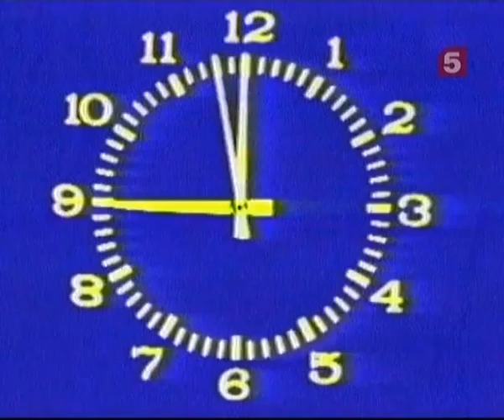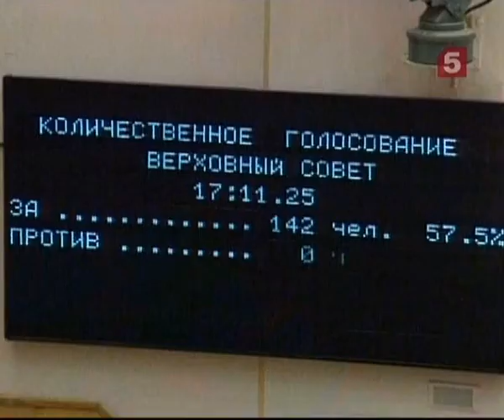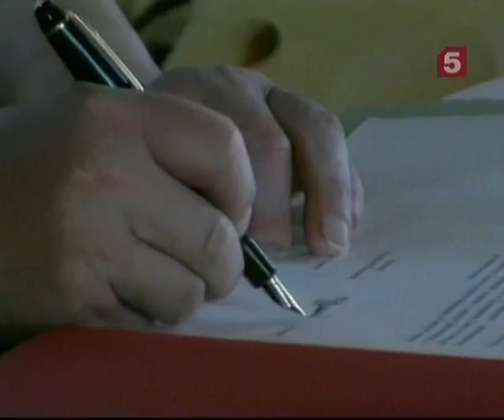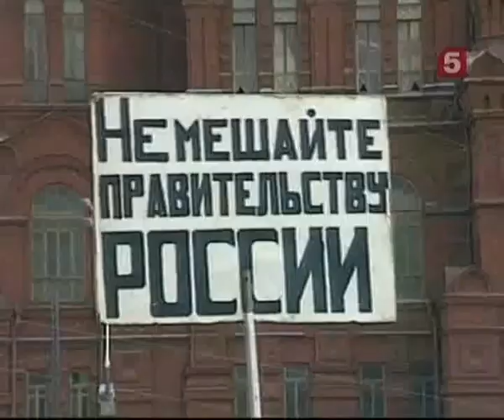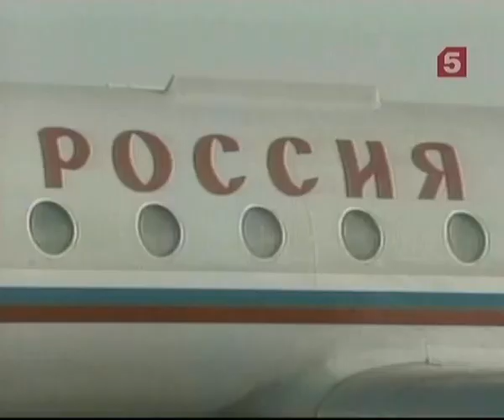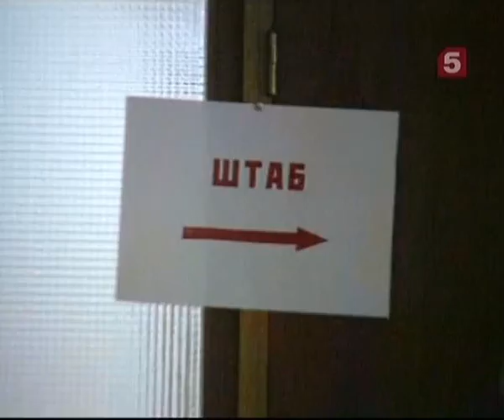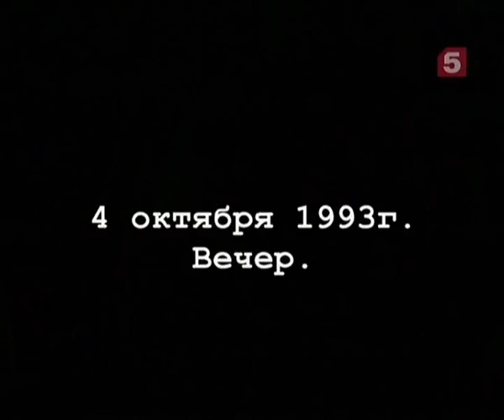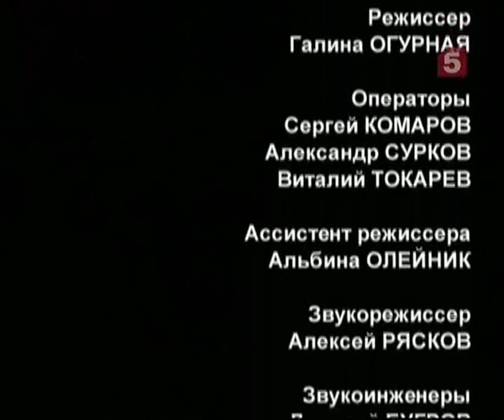[Живая История] Россия. Точка невозврата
Осенние события 1993-го года в Москве историки и социологи сейчас осторожно оценивают как острый политический кризис. Но все было и проще, и серьезнее. В России столкнулись два центра силы, две элиты в борьбе за власть. Боевые приказы отдавали два президента - Борис Ельцин и Александр Руцкой. До вооруженного столкновения гражданских отрядов, а затем и воинских соединений, оставался всего один шаг. Один шаг до начала новой Гражданской войны в России. В фильме участвуют главные герои с обеих противостоящих сторон. Вспоминая события осени 1993 года, они до сих пор отстаивают свои непримиримые позиции. Чья правда лучше - решать телезрителю